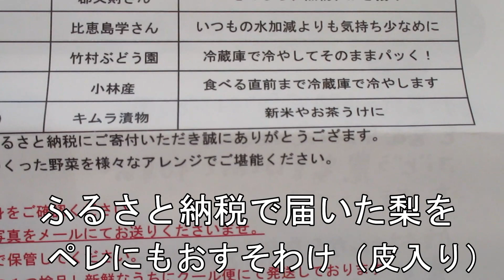【黒パグ女子：ペレ】食欲の秋！秋のモノや色々食べるよ！ [#55]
食欲の秋。ペレも秋の味覚の「梨」など、色々な物を食べます。
家族がキッチンに立つと、必ず駆け寄ってきて「わたしもほしい！」と、ジッと待ちます。
犬が食べても大丈夫な物を見極めて、今回は梨と人参とみかんです。
どれも次の日のウン〇はGOOD！でした。

よかったらブログにも遊びに来てください！